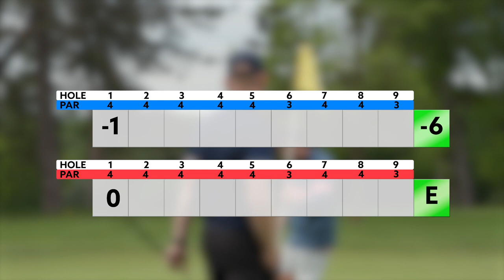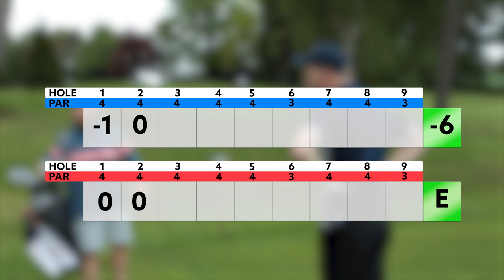CAN A PROFESSIONAL GOLFER HELP TWO AMATEURS? VERSUS SERIES - Simon Dyson at Porters Park. S1E2.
THE BOYS ARE BACK… episode number two of the versus series, this time taking on Porters Park in St. Albans!

Last time, Price destroyed Green around Muswell Hill GC… however this time they’ve brought a friend. 9 Professional Tour wins, 20 appearances at The Majors with 2 Top Tens!

It’s LEGENDARY professional golfer Simon Dyson.

But how will the boys fare with his help around 9 holes match play!